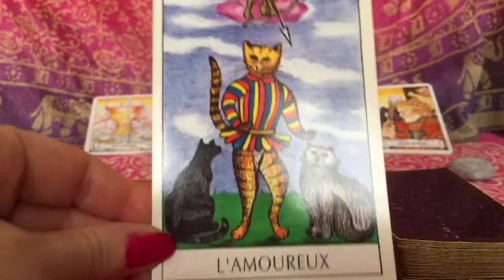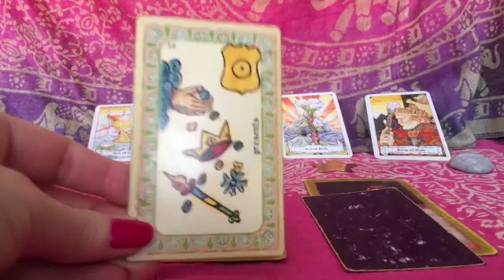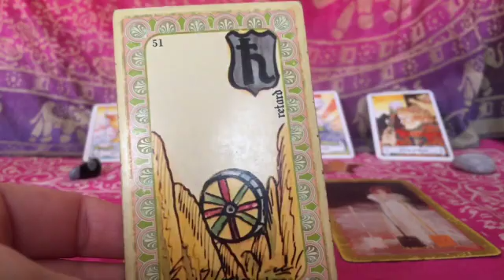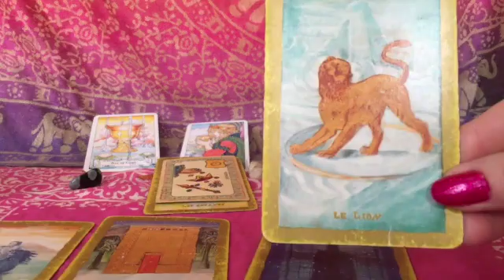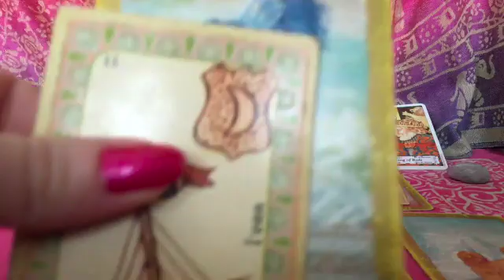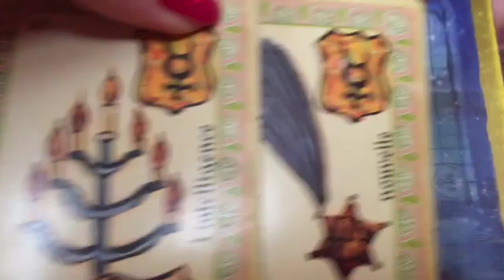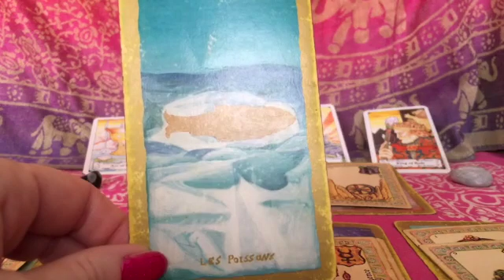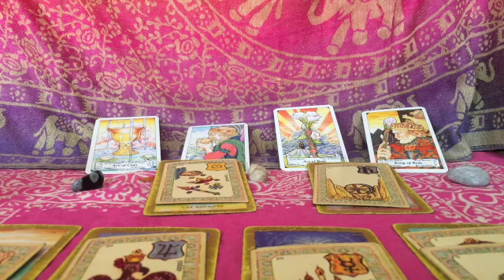𐡷 GUIDANCE « LOVE » POUR LES MESSIEURS #1 💕 | VOYANCE | CAPSULE INTEMPORELLE 𐡸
Si vous souhaitez m'aider à me procurer du matériel pour que je puisse reprendre mes enregistrements et mes lives, vous pouvez cliquer sur "Merci" près du coeur et achetez un Super Thanks.
🌸 Prenez soin de vous et que vos guides veillent sur vous 🌸
🦋 Namaste 🦋
Visitez de ma part @SanteNaturelleetSpirituelle @frequenceparanormal  @flodiumnitee @lavoixnonoff @investigationparanormalsep4846 @paranormaljosya5083 @lesailesde  et   @grpcaraibes